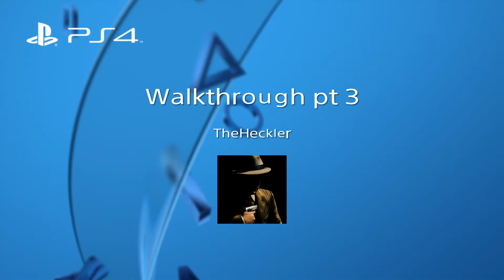The Last of Us 2: Walkthrough pt 3